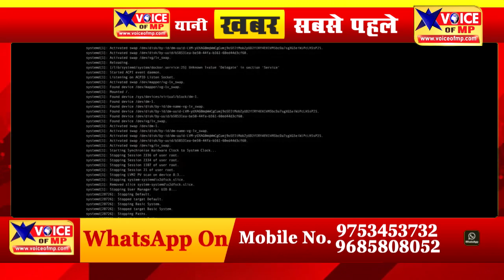CYBER FRAUD IN BHOPAL: भोपाल में फैला साइबर ठगों का जाल, 10 माह में 11 करोड़ रुपये ठगे